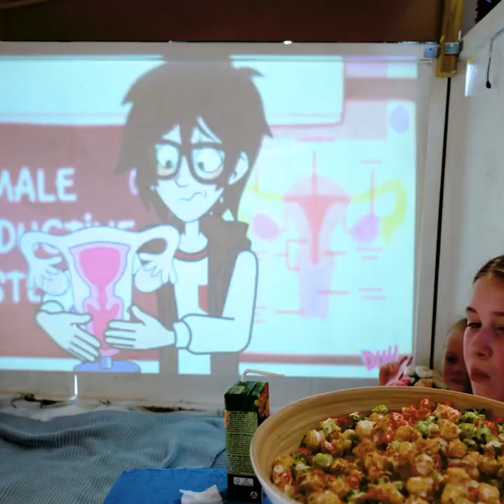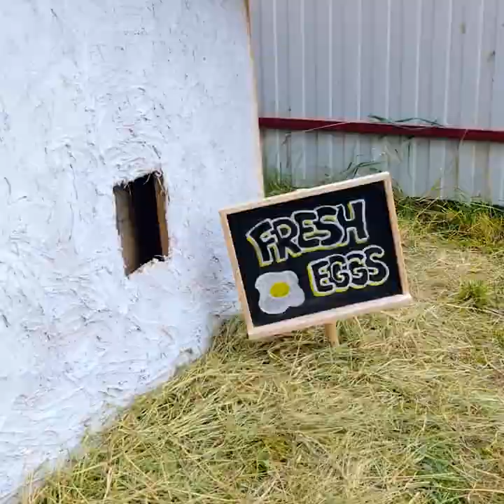Easy Ways To Make Your Backyard Cozy And Comfortable || DIY Backyard Decor Ideas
TIMESTAMPS:
01:20 DIY furniture for your backyard
03:30 DIY cute house in your backyard
06:59 Backyard decoration ideas
10:57 How to turn your backyard into an outdoor cinema
23:05 A backyard pool made of pallets